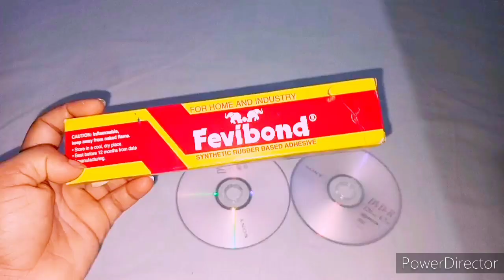||Cassette Craft||Flower Vase From Old Cassettes||Reuse Ideas||Home Decor Ideas||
Aandiya Channel

Hai friends
Welcome back dears
Today's video is on making a home decor piece and this is very simple and inexpensive DIY. Here iam reusing some old Cassettes to make a flower vase. It is unique flower vase. I like it soo much . Hope you like the video.

Aandiya Channel#
Cassette Craft#
Cassette DIY#
Cassette craft Ideas#
Cassette Craft Work#
Cassette se kya banaye#
Cassette ka Craft#
Cassette Flower#
Craft With Cassettes#
Craft With Cassette Tapes#
Craft With Cassandra#
Craft With Old Cassettes#
Cassette Ka Flower Pot#
Cassette Ke Flower#

Aandiya Channel